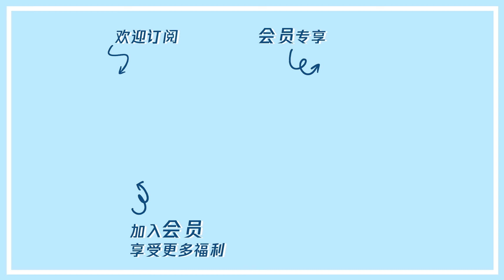💖年下小奶狗陳思銘一見鍾情？超細心照顧方彬涵口味！|心動的信號 第四季|綜劇安利社